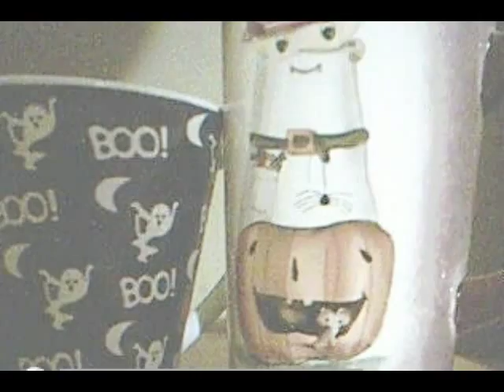halloween dog and coffee